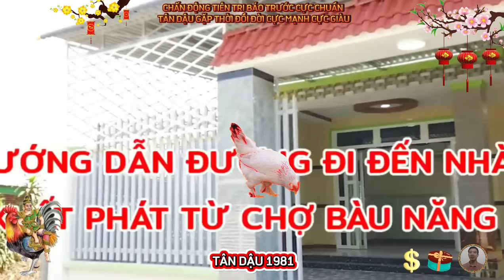🔴 Tiên Tri Báo Trước Cực Chuẩn TÂN DẬU 1981 BỀ TRÊN BAN LỘC Tiền Tỷ Về Tay Cực Giàu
trong 12 con giáp, gà được coi là loài động vật nhạy cảm với ánh sáng mặt trời nhất, vì vậy người tuổi tân dậu cũng được trang bị sự thông minh, nhanh trí, niềm đam mê học hỏi, và tinh thần cạnh tranh, đồng thời, họ còn có trái tim ấm áp, sẵn sàng chống lại bất công, và bảo vệ người thân yêu. tuy nhiên, không ít tân dậu lại không thể duy trì điều này, mà thường bị chi phối bởi tính cố chấp, bướng bỉnh, và thiếu kiên nhẫn, dẫn đến việc bỏ lỡ nhiều cơ hội, trong cả công việc và tình duyên.
 một trong những điều đặc biệt, làm nên thương hiệu của tuổi tân dậu, đó là khả năng quan sát nhạy bén, giỏi nhìn thấu tâm can người khác, bất kể đối mặt với tình huống nào, họ đều có khả năng tìm ra cách ứng phó, một cách thông minh và hiệu quả, so với những tuổi khác, tân dậu có một loại năng lực tiên đoán, mà hiếm khi ai có thể sánh bằng, đúng hơn loại năng lực này là khả năng nhìn xa trông rộng, quan sát nhạy bén, và nắm bắt tâm lý người khác một cách sâu sắc, tầm nhìn này có thể giúp họ đạt được nhiều thành tựu lớn, nếu biết khai thác một cách chính xác, và trong thời gian thích hợp, có lẽ chính vì điều này, họ thường mang một vẻ tự tin và tính kiêu hảnh.